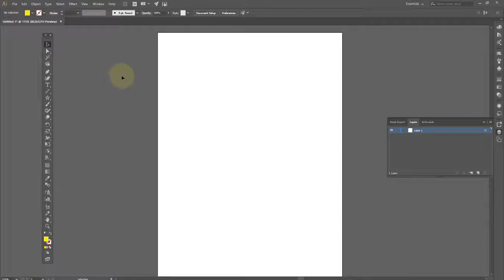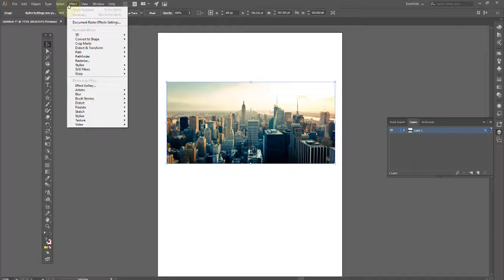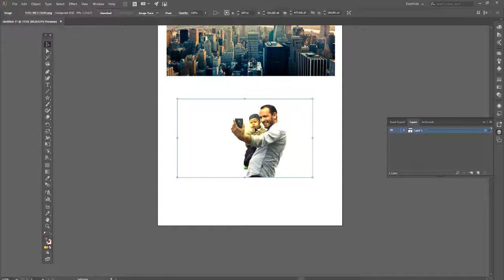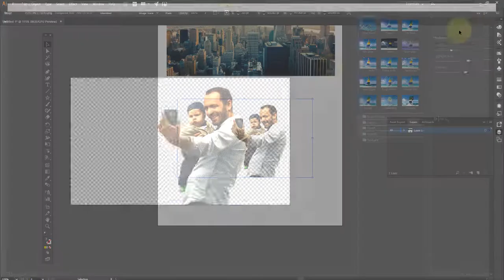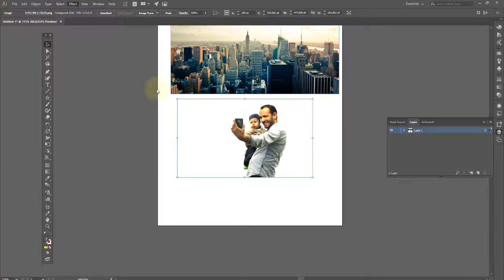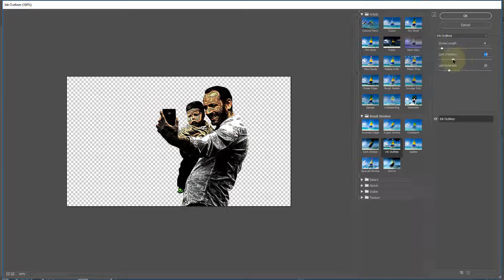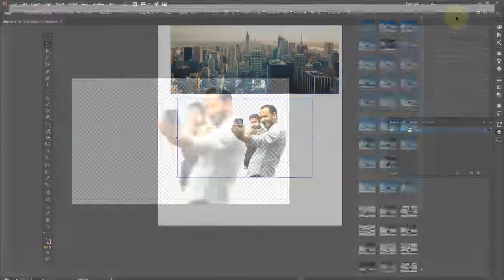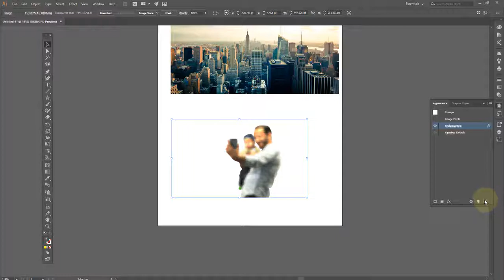Adobe illustrator Aula 33 Aplicando efeitos Aula 04 Efeitos de Imagem do PhotoShop OK